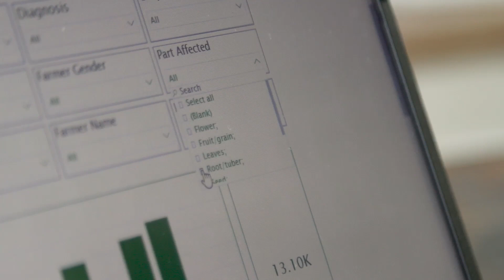Supporting young people in agriculture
By 2050, the global population is trajected to reach 9 billion. Young people are the future of food security, but around the world, few young people see a future for themselves in agriculture. In Jamaica, that story is changing. Supporting young people in agriculture is part of the country’s national strategy for generating food security, making farming an attractive career for its youth.